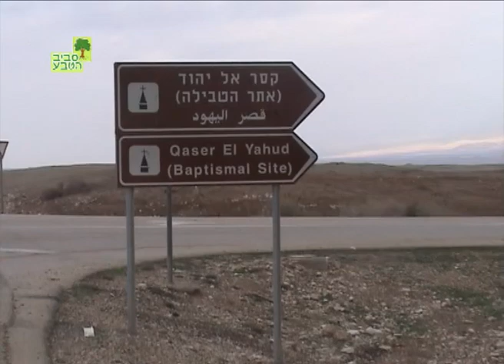טבילה בירדן - קאסר אל יהוד Kassar El Yahud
Svivateva TV - Hebrew
כתבתו של יגאל צור
Kassar El Yahud- the site on the Jordan river where Jesus was baptized by John the baptist
טבילה בירדן -- "קאסר אל יהוד" על גבול ירדן
אירועי יום ההתגלות ממזרח לעיר יריחו
בהפקת מגזין סביב הטבע פברואר 2012